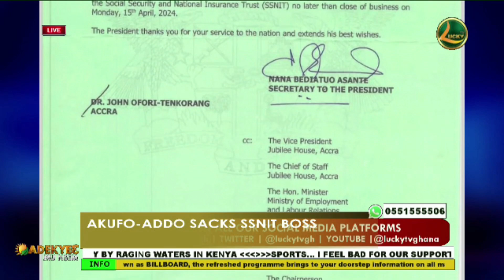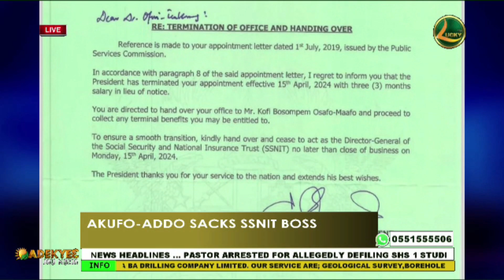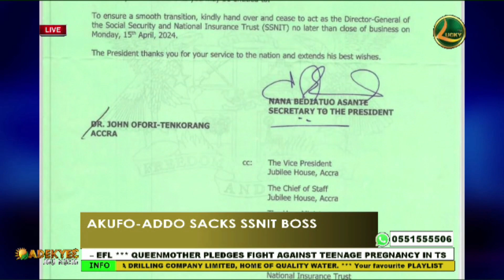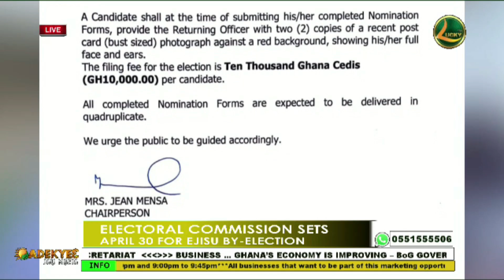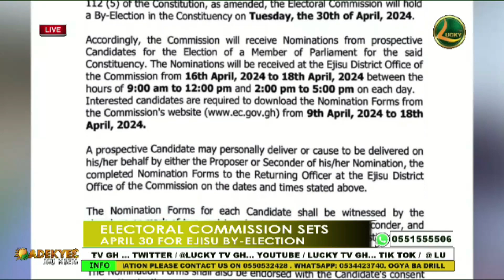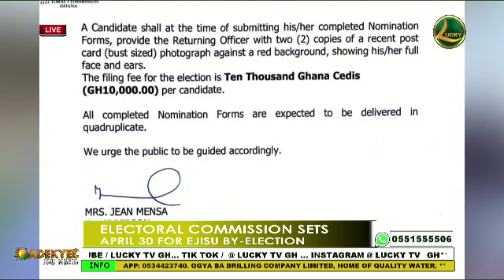Akufo-Addo sacks SSNIT Boss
President Nana Addo Dankwa Akufo-Addo has terminated the appointment of the Director-General of the Social Security and National Insurance Trust (SSNIT) Dr. John Ofori Tenkorang.

In a letter by the Executive Secretary to the President, Nana Bediatuo Asante, Dr. Tenkorang has been instructed to hand over his duties to Kofi Bosompem Osafo-Maafo by Monday, April 15.
“Reference is made to your appointment letter dated 1st July 2019, issued by the Public Services Commission.
In accordance with paragraph 8 of the said appointment letter, I regret to inform you that the President has terminated your appointment effective 15th April, 2024 with three (3) months’ salary in lieu of notice.

“To ensure a smooth transition, kindly hand over and cease to act as the Director-General of the Social Security and National Insurance Trust (SSNIT) no later than the close of business on Monday, 15th April, 2024. The President thanks you for your service to the nation and extends his best wishes.